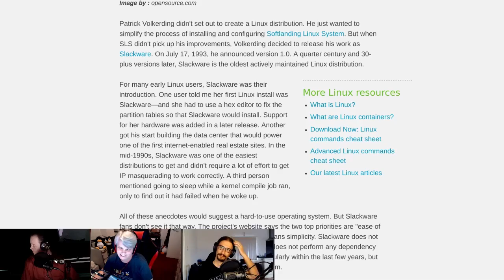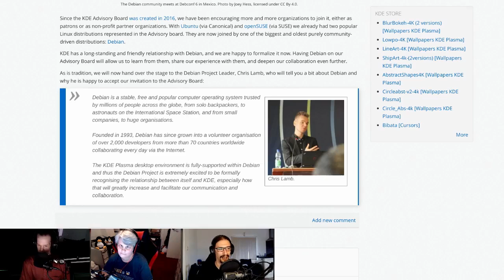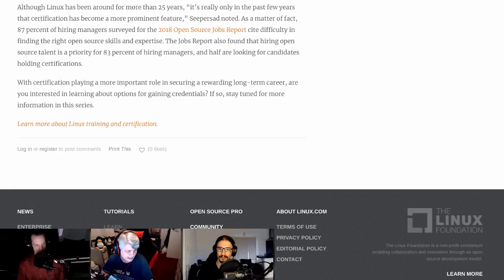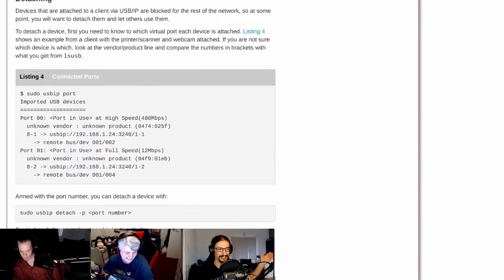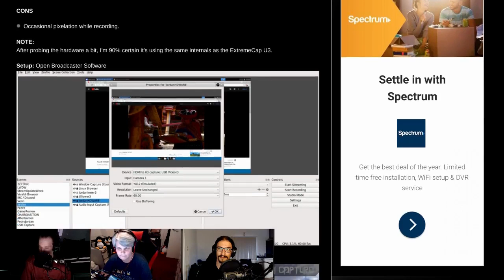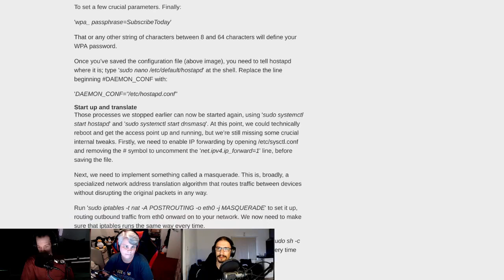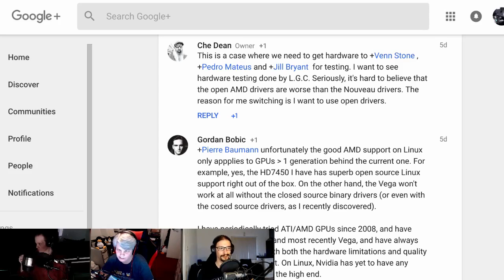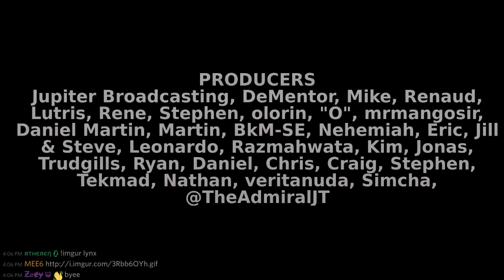LinuxWeekyDailyWednesday 127: 25 Years Of Slack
Slackware turns 25, Debian joins the KDE advisory board, Liberapay is in trouble and a handy guide for USB over IP. All this plus your emails.

Special thanks:
AdmiralJT (HDMI cables)